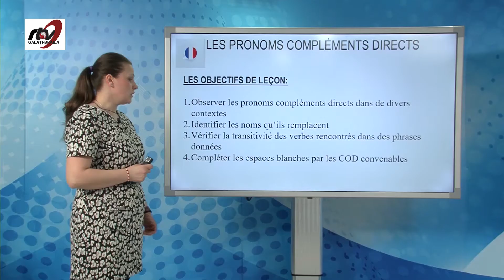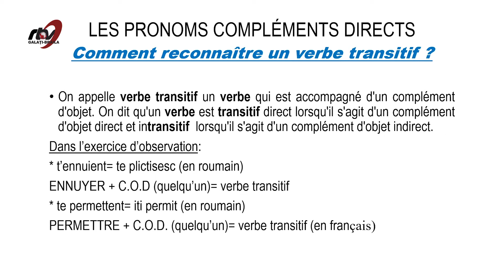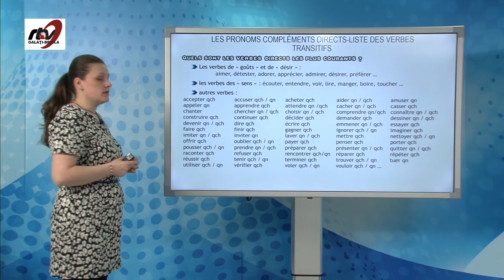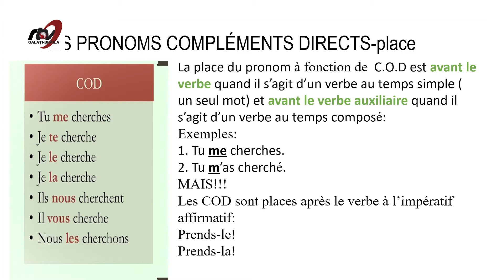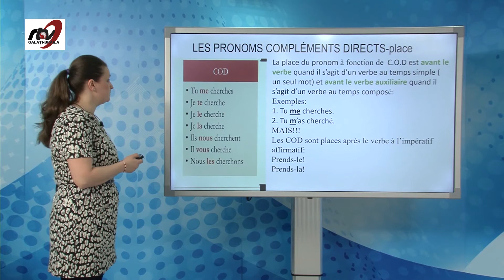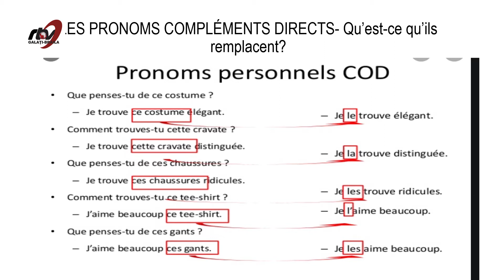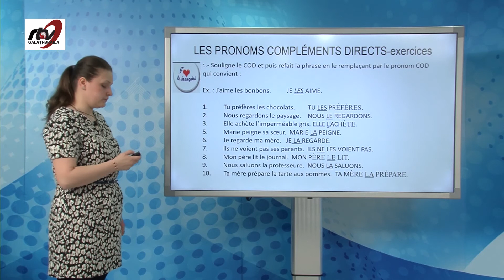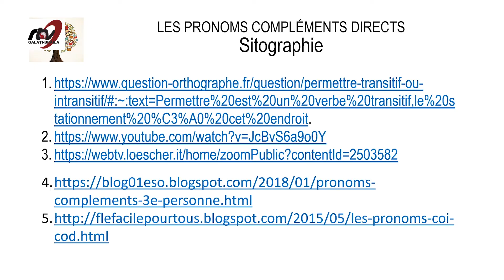Limba Franceză - Clasa a 7-a -Les Pronoms Compléments Directs (pronumele complement direct)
TeleŞcoala - Limba Franceză - Clasa a 7-a -Les Pronoms Compléments Directs (pronumele complement direct)